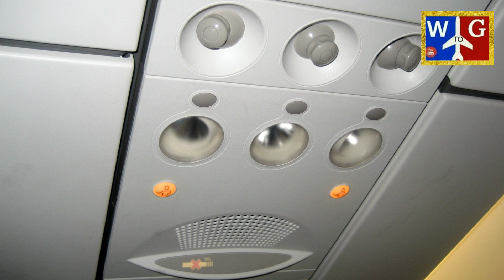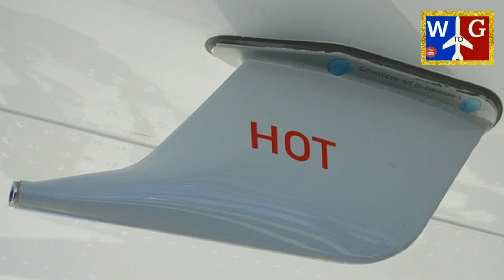AVIONES, SABIAS QUE: 5 curiosidades que seguramente no sabías.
Solemos hacernos preguntas referida a cosas que tienen que ver con los aviones pero nunca conocemos la respuesta. Sabías que pasa al pulsar el botón del WC o porque los aviones suelen ser blancos? te daré éstas y otras respuestas a esas dudas comunes.